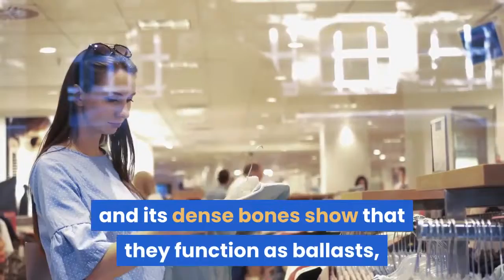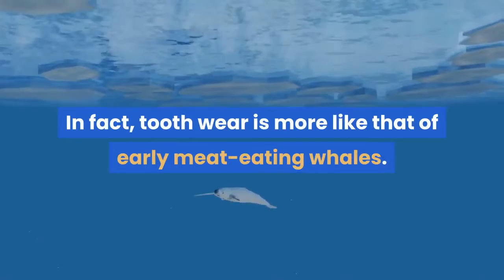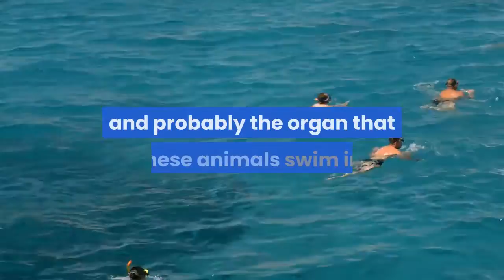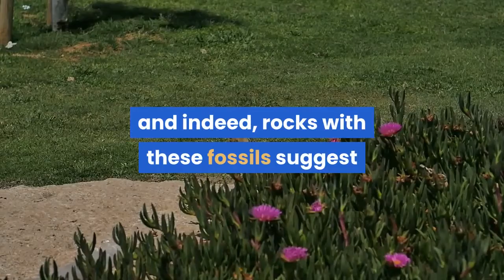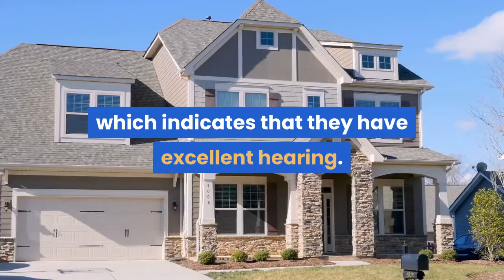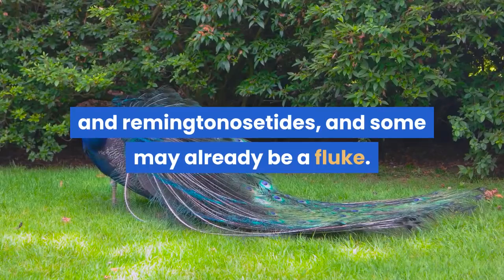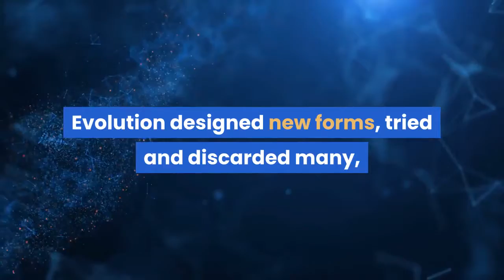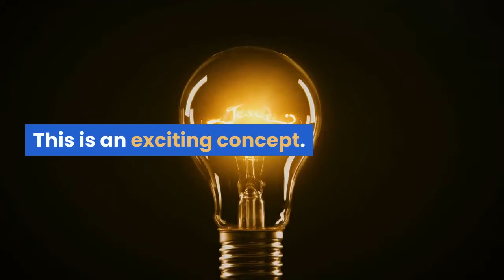Evolution of Whales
sources : ,,